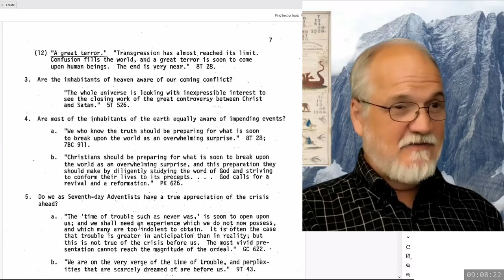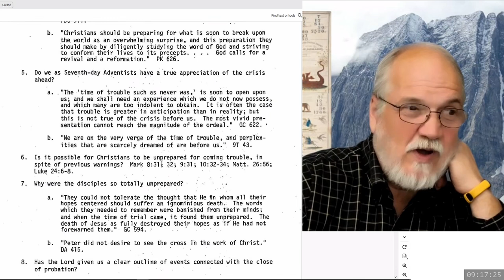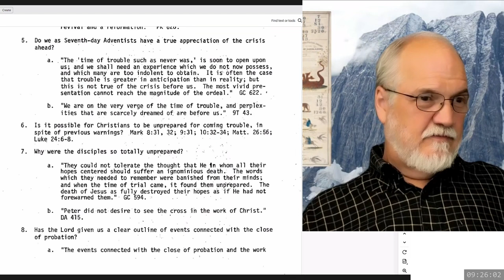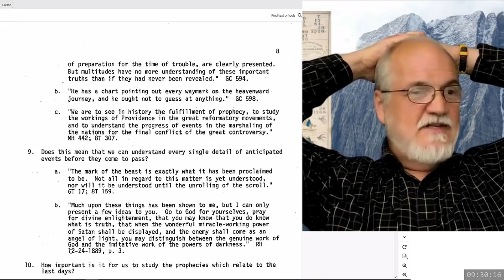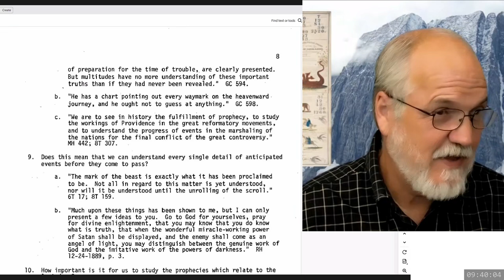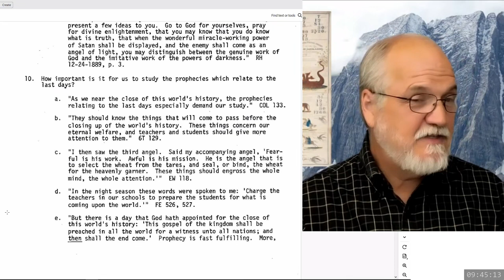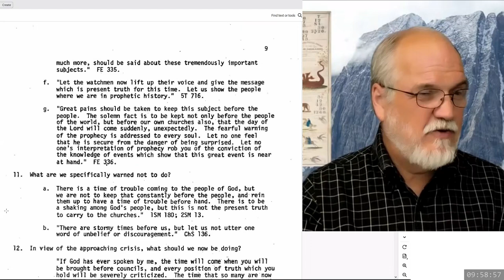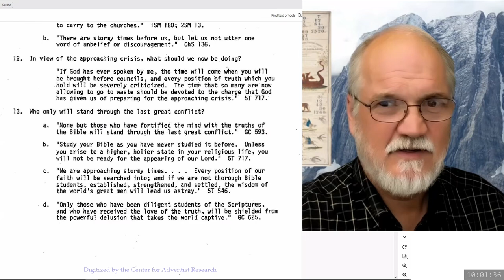2024 07 13 09 00 The Crisis Ahead Part 2 - Theodore Turner